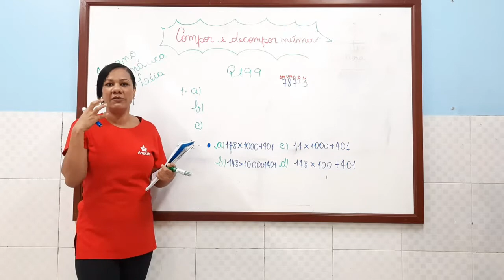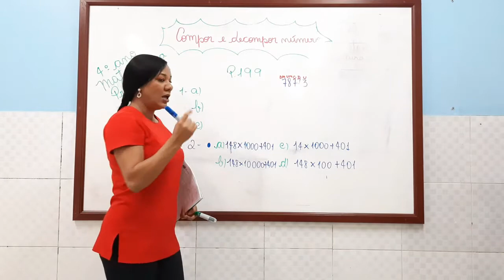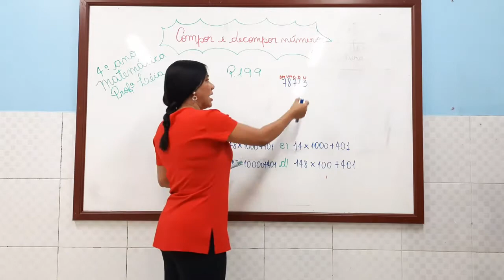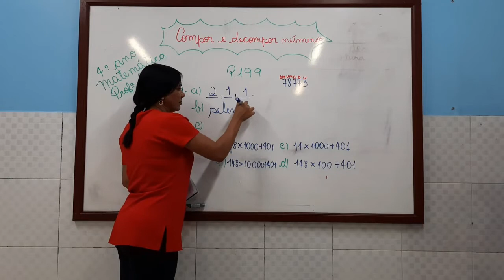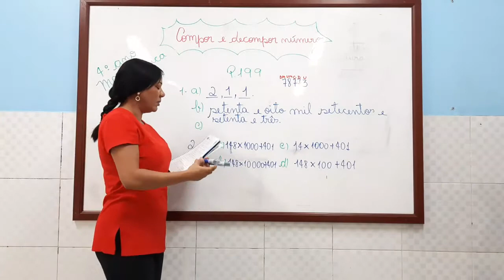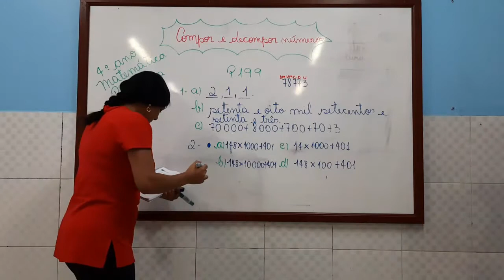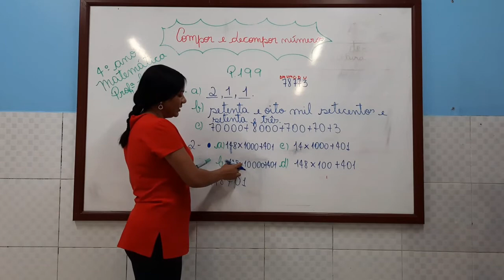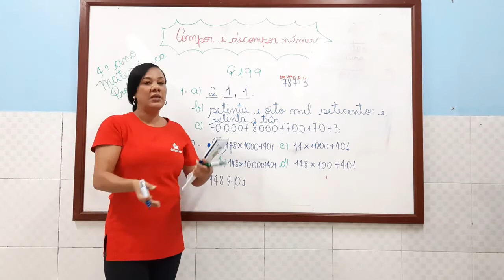28/08 - 4º ANO (EF) - MATEMÁTICA - COMPOR E DECOMPOR NÚMEROS - LÉIA SANTOS